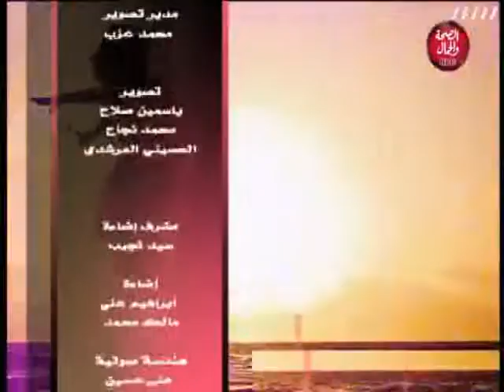بنات حوا | طريقة رسم الحنه